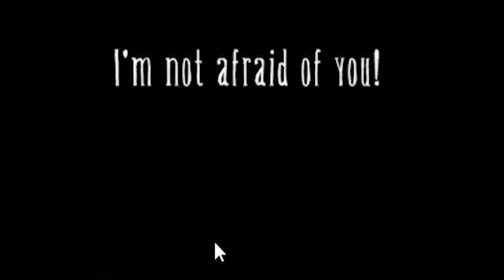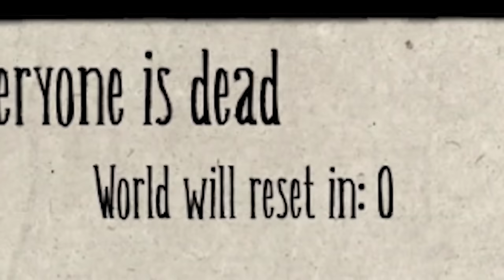Don't Starve Together but we are horrible parents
Adam McGowen
Adam Midderigh
Addie McKenzie
Aisha
Aleena Hanson
Alex Dery Nell
Alex Ohlsen
Alexandra Davies
Alice Painter
Aline
Alpine Escape
Amber Potter
Amy Sowada
Andrew Urbanczyk
Andrey Chichagov
Anecdote Games
Ann Banan
Annie Z
Ari Carr
Arran wynne
Ash Young
Ashlyn Mashburn
Austin Kohagen
Ava Victoria
Becca
Beckie Williams
Ben Mckimm
Beth Potts
Bethany Holligan
Billy McGuire
Bjarne Olsen
bobjazz
Braiden D Wiseman
Brett
Brianna
Briar Cooper
Brittany LaChapelle
Brittany Lester
Broken Toothbrush
Cackles
Caitlin Thompson
Calhoun Cattell
Calvin Mysko
Cameron Stewart
Cara Barugh
Casey Brelsford
Cassandra Huynh
casterlyrockstar
Catelyn Berglund
Charley Rose
Charli Walker
ChaseIsSexy
Cheesemaster
Chloë Curtin
Christina
Clary Fawcett
Claudeliz Alvarez
Clayton Garrett
Connor David O'Brien
Damian2211
Daniel Higgins
Daniel Mark Rezendes
Daniel Neugebauer
Daniel Vikestad Fornes
Daniella Cioffi
DarthPink
Dat boy jessie
Dejan Markx
drain
Dullahan Sampson
Dylan
Eckoh104
ectoling
EDZ
Elektra Krusell
Elijah Lipkin
Elisa Shafer
Ellen Burchill
Ellie Alpizar
Emily Teige
Excinic
Forestbreeze
fynn
Gabby Dawood
Gaetan Aguentil
George Webb
greenegg
Hans-Mathias Freihsl
Harrison Garrett
Hayley Wells
Heather
Heather M
HummaKavula
Ian Farrington
Ian Stilson
Ida Emilie Jensen
Idril
Igor Kozak
Ilia Abashin
imnotmune
infinite book
Ingvild Svendsrud
Irene Garcia
Isaac Kishpaugh
Itaki Vlar'mon
Jack Gregory
Jacqui Sebo
Jaiden
James FitzGibbon
James Highmore
Jane Rose
Jannik Jokić
Jason Ryan
Jaxsen
JD Money
Jessica Corazza
Jessica Kiefer
Jessie Medina
Jill
Jimi Forsman
JMui
Joe Thomas
Joe Wallis
Johanna Wernecke
Jonny Wheater
Jordin MacDonald
Joseph Warner
Josh Strike
Joshua Fisher
JuanG
Julia Miller
Julianne Trammell
Kaedyn Graham
Kara Bond
Katherine Krapf
Kathleen Bruce
Kathleen Phillips
Kathryn Moody
Katie L Wheeler
Katrina Singley
Kay Reilly
Ken Grafton
Kendra McIntire
Kinga Zmuda
Konufis
KrashBash
Kristina Gonzalez
Laura Byrnes
Laurathehulk
Lauren Drake
Lauren Miedel
LeadingTie9
Leonard Ratzlaff
Leyla Hawn Aliyeva
Libby Kamen
Logan
Logan Carter
Logan Fasano
Logan Martin
Louise Ivy
Lucy Buglass
madcap
Maeve
MagicalFlyingFox
MagnificentMaja
Maiken Lian
Marco Hoermann
Marco Zijlmans
Marcus K
Mathias Svedberg
Matt Brennan
Maxicide Smith
McCasky
Meesh
michael faber
Mikaela K
Mike Imbriani
Miranda Wolfe
Misery
MissPengywin
misterbob
Mitchell Stevenson
Mmkdan
Momina Erdosy
MR PETER FICKEN
Nadia Ruotolo
Nathan Sauve
Necia Navine
Niall Carson
Nicoa-Jane Henfrey
Nicolas Schmuck
not my name
Obscurelex
Oli Skivington
Oliver Deane
Paige phillips
Pedrothegeneral
Peter O'Flynn
Philipp Wagner
Pia Salter
ponastoyashemu
Pylades Drunk
Qwertyuiopkl556
Rachel Cook
Randall Ratermann
Rannveig Lien Nilsen
Rebecca Hambery
Renee Lassen
Rikz Dehli
Robin Lindström
Robyn Gray-McMath
Rowan Aldridge
Ryan Churchill
Ryan Humphreys
Sales Associate Steve
Sam Rush
Sarge
SaturoAnni
Seabass
Sebastian Martin-McCormick
Select
Serena Rubendall
Shane Amanda
shane mclernon
Shane Murphy
shelley floryd (secludere)
Sheri Gruver
Sir Jimothy of the Pickens
SirWarsworth
Sorrelfox
Squibidy
Stephanie
Stephanie Lamb
Stephanie Robinson
stephiemarie78
Sydney Stamford
T3rry
Tayla Hart
Taylorwailer
Tez
Thatguyspike
The Amazing Ostrich
Thomas Cave
Timothy Grassi
Timothy L'Orange
Timothy Varney
Trinemaus
Tímea Farkas
ughitstanja
Valentina Michelazzi
Victor
Vincent W
Whitley
Will Coston
Wren Cheryl
Zai